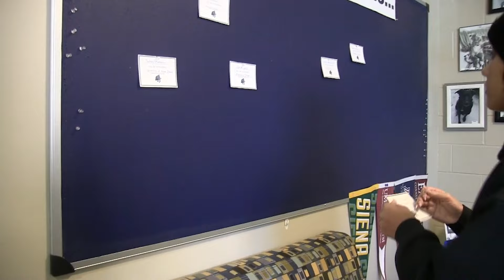Blue Eagle News for Friday, 4 19 24 S8 E45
Good Morning Eagles! Today is April 19th, Happy Friday! I’m Sophia Delis.

And I’m Anxhelika Deda. Thank you for joining us today for Blue Eagle News.

First up, nhere is a Girls Golf fundraiser this Sunday, April 21st from 10 to 4 at the Hangar Restaurant at Goodwin Park.  Help our golf team and enjoy a meal!  This is good for eat-in or for take-out.  10% of the proceeds go to the team.

The Spanish Honor Society is hosting Culture Night on May 1st, from 6 to 8 pm. There will be informational booths with food and activities in the cafeteria. The group would like students and their families from all cultures to share their culture through food, traditional clothing, dance, or music to celebrate our backgrounds. Students should sign up by this Monday, the 22nd, by scanning this QR code. See me or Ava Thompson with questions.

On Friday, April 5, the Future Educators Club toured the campus of UConn Storrs and learned about the Neag School of Education. Members enjoyed learning about what the university has to offer, including numerous opportunities for pathways to teaching.  The next Future Educators meeting is this coming Monday, April 22 in room 331 at 2:20.

The NGSS summative standardized science test for all juniors is scheduled for this coming Wednesday the 24th, during periods 2 & 4. Students will report to their 1st period class and then to their assigned testing room for periods 2 & 4. Room assignments will be posted in the hallway by the front entrance of the school just like we did for the SAT's. Room assignments will also be posted by the entrance to the 4th and 5th floors. Juniors can access this list to find their testing room and proctor. Juniors are asked to report to their assigned rooms promptly and bring their charged Chromebooks!  NGSS is a great opportunity for students to show how much they have learned about the sciences and it is expected that all juniors do their best. All students who spend at least an hour on the test and try their best will receive a blue ticket for free ice cream in the cafeteria.

Emily Perrotta is running a drive for Boxes to Boots from now until the 30th. She’s collecting items like protein bars, deodorant and bug spray. Boxes to place donations are in the cafe and Ms Niemiec’s room. Please help the cause by sending some amazing necessities to the men and women serving our country.

The cove cleanup has been moved again to Saturday, April 27th from 9:30-12. Mary Dunn is working with Oliver Geiss and Sam Corwin to create this worthy event. Students can contact any one of those coordinators or Mrs. Russo with any questions!

Seniors, this is for you. The Future Plans Board in school counseling is lacking your post-high school plans. Please stop in and let Mrs. Borassa and Ms . Devoux know your post-high school place!  Naviance year-end info for Seniors

I’m Sophia Delis.

And I’m Anxhelika Deda.

We are loud,
We are proud
We are eagles!

Wethersfield, CT